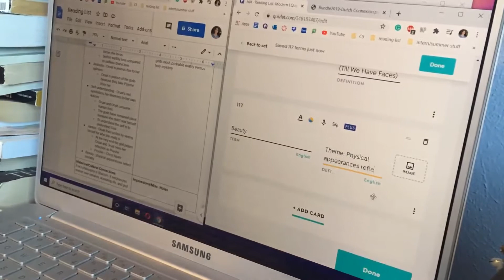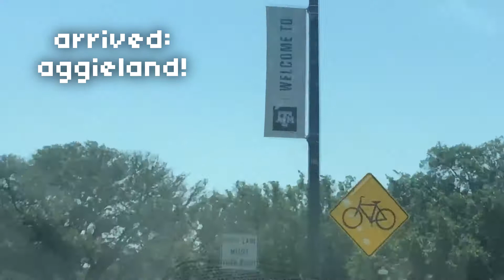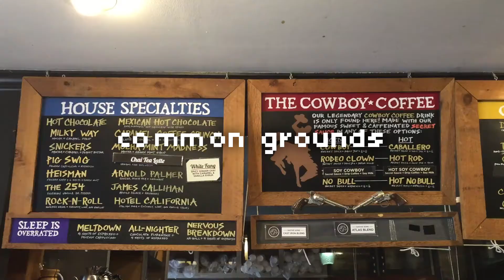college move-in vlog ✨ first semester sophomore year at baylor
who knows how long we'll be here folks but as of now I'm all moved in!

ready for another year in the honors residential college! I'm back in good old memorial hall and super excited for what this year might bring... assuming, of course, that everyone maintains proper social distancing so that we can actually stay on campus. please, please, for the sake of those around you, stay six feet apart and wear a mask when you cannot distance (and when you can!)